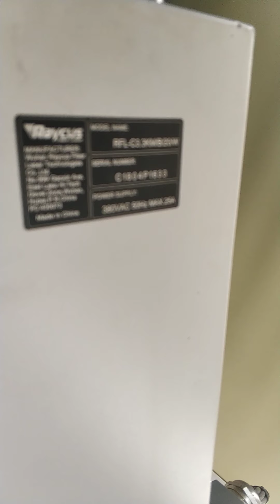3000w fiber laser cut 20mm carbon steel (2)